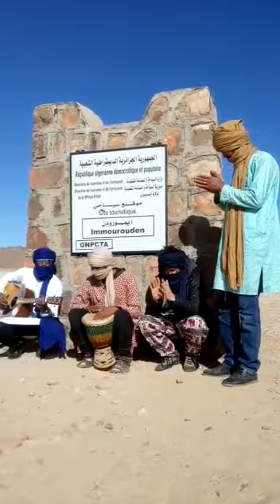3 février 2019